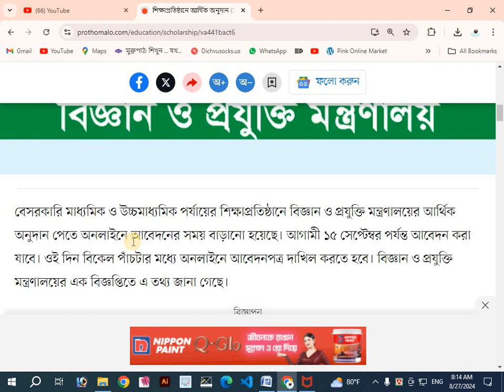শিক্ষাপ্রতিষ্ঠানে আর্থিক অনুদান পেতে আবেদনের সময়সীমা বৃদ্ধি | সর্বোচ্চ এক লাখ টাকার প্রস্তাব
নতুন ঘোষণা অনুযায়ী, শিক্ষাপ্রতিষ্ঠানে আর্থিক অনুদান পেতে আবেদনের সময়সীমা বৃদ্ধি করা হয়েছে। যারা এখনো আবেদন করেননি, তারা এই সুযোগটি কাজে লাগাতে পারেন। এই অনুদানটির পরিমাণ সর্বোচ্চ এক লাখ টাকা পর্যন্ত হতে পারে। বিস্তারিত তথ্য ও আবেদন পদ্ধতি সম্পর্কে জানতে ভিডিওটি সম্পূর্ণ দেখুন।